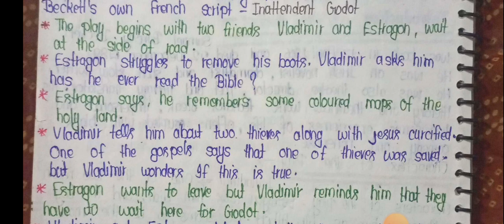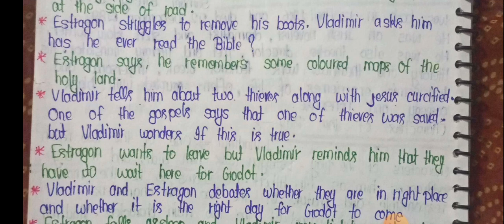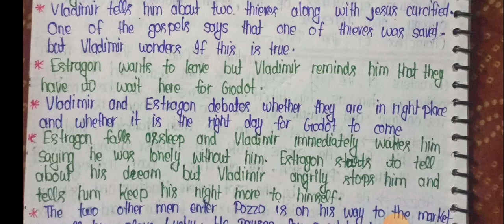Waiting for Godot by Samuel Backet